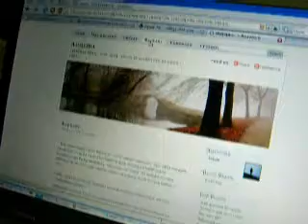Tajik blogs help develop People journalism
Tajik blogs help develop interactive People journalism